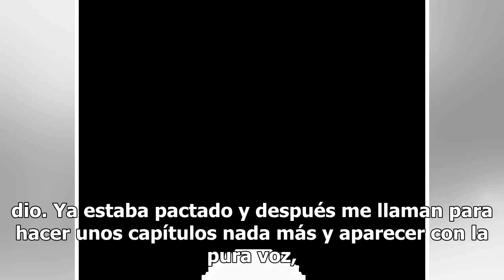¡Confirmado! Verónica Castro regresa a la TV abierta con Televisa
Verónica Castro está de regreso a la televisión nacional y sorprende al hacerlo con Televisa, donde será la juez del reality infantil Pequeños Gigantes. La destacada actriz, conductora y cantante es la primera juez confirmada de la emisión, así lo dio a conocer la televisora de San Ángel en un comun...